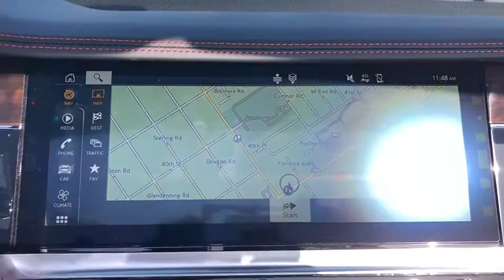2020 Bentley Continental Northbrook, Hinsdale, Oak Brook, Glenview, Downers Grove, IL GC2994-C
Beluga Used 2020 Bentley Continental available in Downers Grove, Illinois at Perillo Bentley Downers Grove. Servicing the Northbrook, Hinsdale, Oak Brook, Glenview, IL area.
2020 Bentley Continental GT V8 First Edition Convertible - Stock#: GC2994-C - VIN#: SCBDG4ZG0LC075999